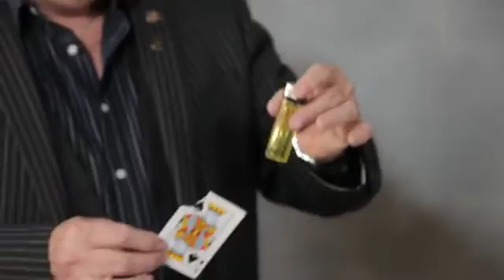Collision V1 DVD by Ravi Mayar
With this product you will also receive the Instant Download version for Free for you to start watching immediately.

1. R.C.M (Real Counterfeit Money)
A superb in your face money change! Ask the spectator if they have seen your Real Counterfeit Money show them a copy of a bill then right in front of them ink the bill into REAL MONEY with your bare hands.
2. Quick Tac
Physically impossible! Show a sealed tic tac box, show a ten pence coin, then spit blow the ten pence into the sealed tic tac box and hand it out to the spectator.
3. Credit Theft
Visually stunning! Borrow a credit card and show the strips found on back of the card. Now just with your finger tips peel the identity strip completely off, restore it and return the card with your hands completely empty!
4. Corner Light
Ravi's signature effect. A chosen card's corner is ripped off. The magician takes out a lighter and goes to burn the torn corner piece. The magician opens his hand to show that the corner piece has vanished. The spectator is given the lighter to examine only to find that the corner of their selected card is inside the sealed lighter. It is signed and given out as a souvenir.
5. Voodoo Match
Scream then an eery silence! Show a zippo lighter(any lighter) and a box of matches. Have the spectator take out a match and close their hand around it. "Do you believe in voodoo!? The spectator opens their hand to discover the match is now half burnt. Relight the half burnt match in their hands.
'Pocket Money' is an absolutely fantastic routine; it is visual magic at its best and it uses something that we all recognise, money! I know this is said a lot, but this routine is truly worth the price of the DVD, and could easily have been released as a one-trick DVD. Highly recommended! Chris Congreave
Ravi Mayar's 'Pocket Money' is pure visual eye candy.  As soon as I saw Ravi perform this I knew it would be perfect for my strolling gigs! Gary Jones